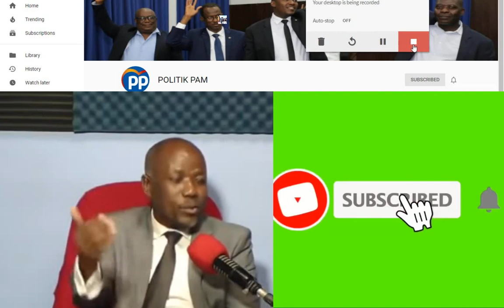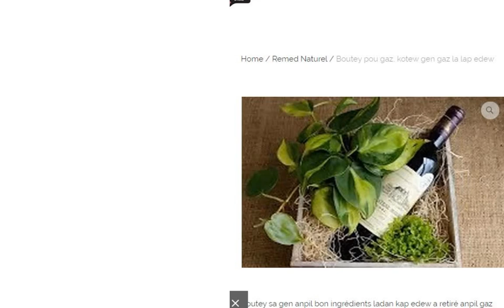GWO DANJE POU HAITI, BANDI TIRE 23 MOUN